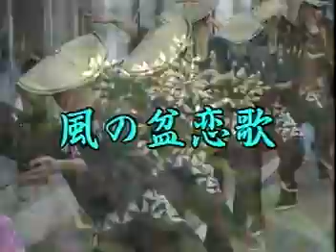風の盆恋歌 / 石川 さゆり / 秀容 翻唱